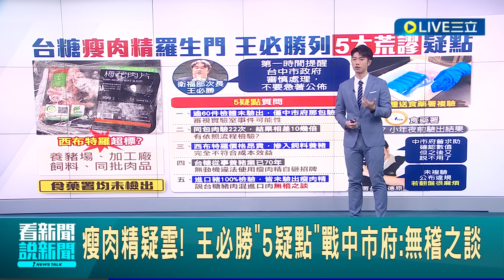台糖"瘦肉精"羅生門 王必勝列"5大荒謬"疑點 轟中市府"無稽之談" 中市府遭爆曾求助又反悔 食藥署:複驗若翻盤很麻煩│主播 鄧崴│【LIVE大現場】20240206│三立新聞台